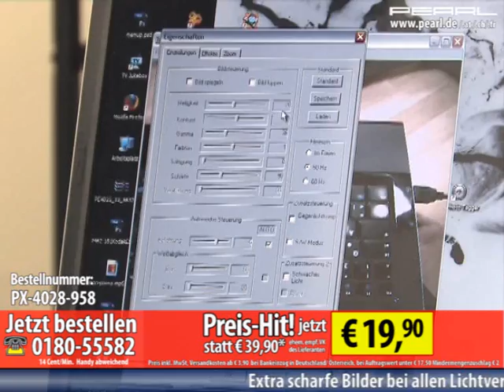PEARL Hochauflösende USB Webcam "Night Sight 1300" mit LEDs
Extra scharfe Bilder bei allen Lichtverhältnissen

Freuen Sie sich auf echte SVGA-Auflösung (1280 x 1024 Pixel) für beste Bildqualität im Blog und bei Video-Chats oder -Konferenzen.

Selbst ungünstige Lichtverhältnisse trüben Ihren Internetauftritt jetzt nicht mehr: 8 dimmbare HiPower-LEDs rücken Sie künftig immer optimal ins Licht.

Mit der praktischen Schnappschuss-Taste erstellen Sie zusätzlich im Handumdrehen etwa Produktfotos für Online-Auktionen oder digitale Glückwunschkarten in optimaler Auflösung.

Der praktische Multifunktionsfuß kann frei aufgestellt oder einfach an TFT-Bildschirm bzw. Notebook angeklemmt werden.

    * Farbbrillanter CMOS-Sensor mit 1,3 Megapixel, Objektiv f=3,85 mm
    * SVGA- Auflösung: 1280 x 1024 Pixel
    * Bildrate: max. 30 fps
    * 10-fach Digital-Zoom, Schnappschuss-Taste
    * Integriertes Mikrofon
    * 8 sehr helle HiPower-LEDs, dimmbar
    * Manueller Fokus: 4 cm bis unendlich
    * Drehbarer Standfuß, Neigung verstellbar
    * Hochwertiges Gehäuse, rutschfest gummiert
    * Anschluss: USB2.0, Kabellänge 140 cm
    * Kompakte Maße: Ø 56 mm, 80 mm hoch
    * Inklusive Software-CD, deutsche Anleitung

Systemvoraussetzungen: Windows XP/Vista, Mac OS X ab 10.4